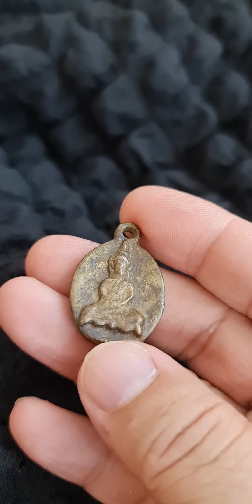เหรียญหล่อหลวงพ่อคงวัดบางกะพ้อม